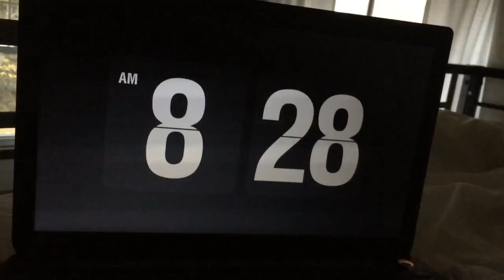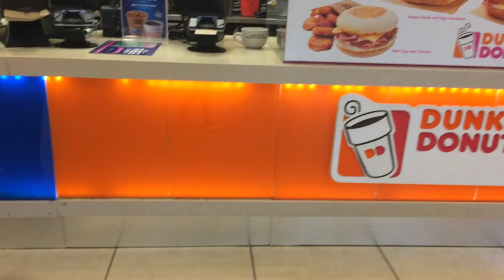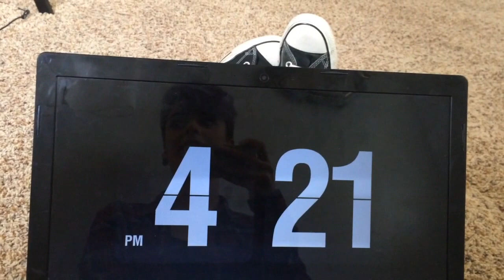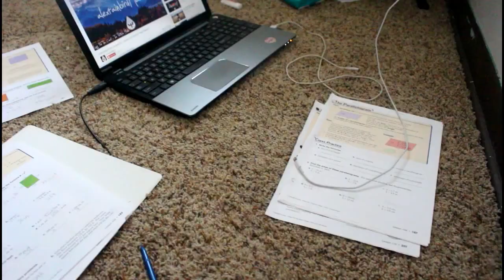FENCING GONE WRONG - Dear Alyssa // Vlog 6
sorrry the way it ends. kinda done with life rn

 - ps. the background music is by my lovely boyfriend, Hunter, so go and check him out on instagram at rumpus_del_fuego. not gonna lie, he's pretty cute ;)